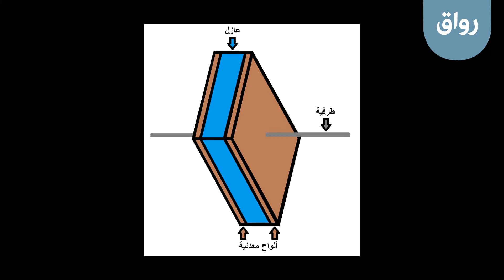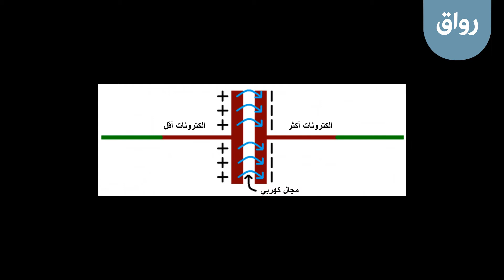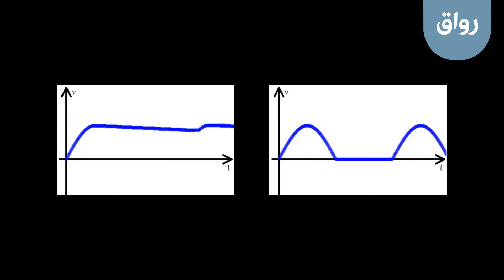رواق: كي تصنع - 2 - 8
رواق: كي تصنع
المحاضرة الثانية، الجزء الثامن: المكثفات